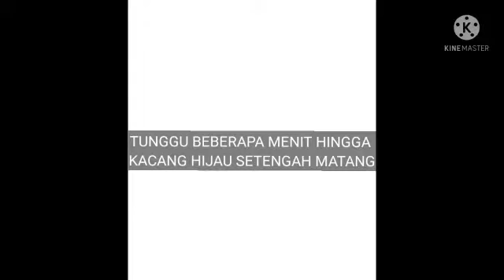Pengolahan bahan pangan kacang hijau kelas VIII